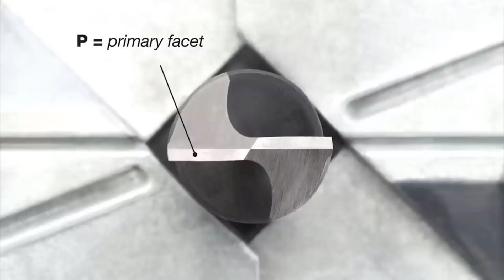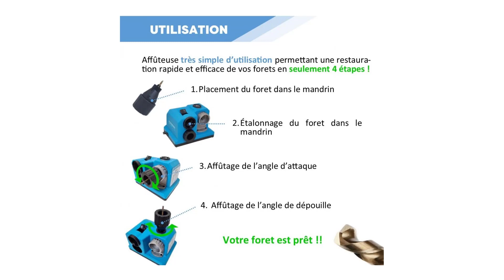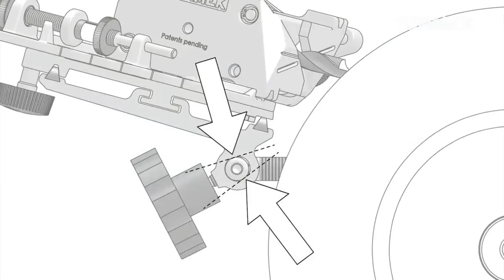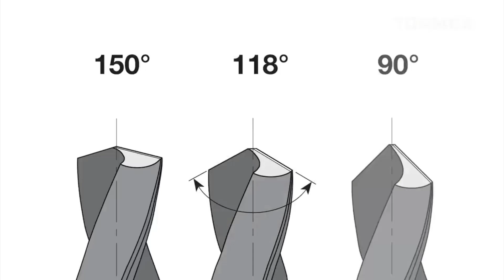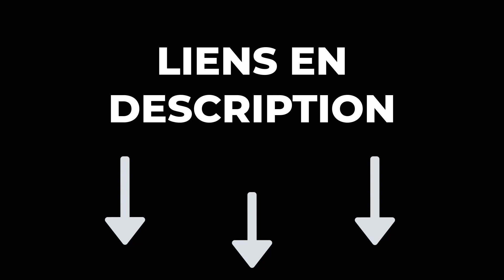🔥 TOP 3 : Meilleure Affûteuse de foret 2024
🔶 Affûteuse de foret Diamwood :️
🔶 Affûteuse de foret TORMEK :️
🔶 Affûteuse de foret TIVOLY :️

Vous recherchez la meilleure affûteuse de foret mais vous ne savez pas laquelle choisir ? Alors regardez maintenant notre comparatif du Top 3 des meilleures affûteuses de foret !

Le choix d'une affûteuse de forets dépend de critères tels que le type d'affûteuse (manuel ou électrique), la taille et le type des forets, la précision des réglages, la facilité d'utilisation, la puissance, la durabilité, le coût, la marque, les avis des utilisateurs, et les options d'accessoires. En évaluant ces facteurs en fonction de vos besoins, vous pouvez sélectionner une affûteuse adaptée à vos tâches de bricolage ou professionnelles.

0:00 Quelle affûteuse de foret choisir ?
0:29 Affûteuse de foret Diamwood
1:37 Affûteuse de foret TORMEK
3:06 Affûteuse de foret TIVOLY
4:17 Faites maintenant votre choix !